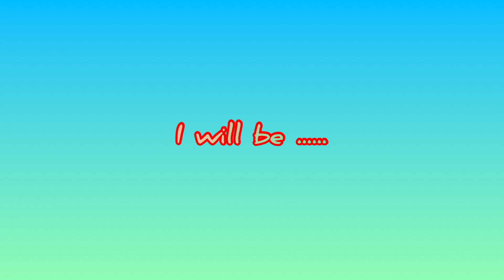becoming "THAT GIRL" for the summer! *6:00 am & productive *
Hey G0tti Gang💞!! This me attempting to become " THAT GIRL" for the day . Somebody actually told me about this trend of girls waking up early and having a productive day . I hope y'all enjoy this video💞! G0tti GANG OR NO GANG.